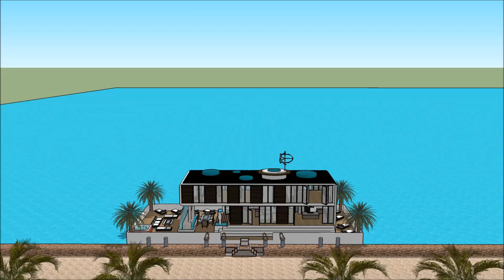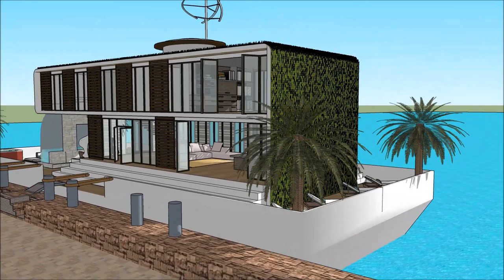modernt hus sims 4 moderne funkishus Amsterdam moderna hus med pool fast egendom och lös egendom Ri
The floating house villa houseboatzania launching an innovative high-end luxury yacht floating house villa mansion home design potentially as a display of exhibition of the modernt hus sims 4 moderne funkishus Amsterdam moderna hus med pool fast egendom och lös egendom  Ri.

The collection of the Floating house villa houseboatzania concept modernt hus sims 4 moderne funkishus Amsterdam moderna hus med pool fast egendom och lös egendom  Ri consists of high luxury and architectural art pieces in minimalism combined with living on the waterfront of the harbour.

The floating house villa mansion yacht design has the basis to sustain living with high standards and contemporary structural modernt hus sims 4 moderne funkishus Amsterdam moderna hus med pool fast egendom och lös egendom  Ri with numerous of prospects for excessive living and celebrating the desire of life worldwide: